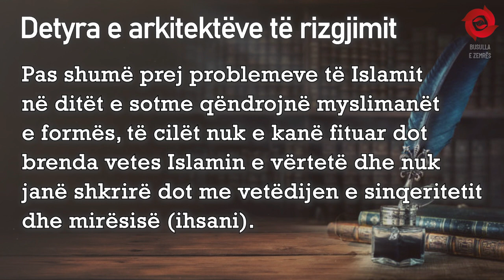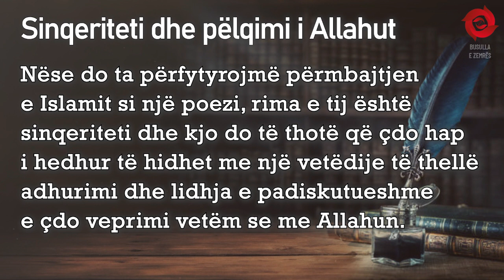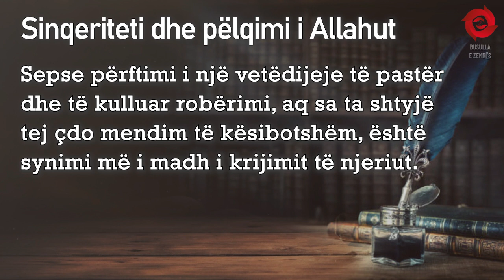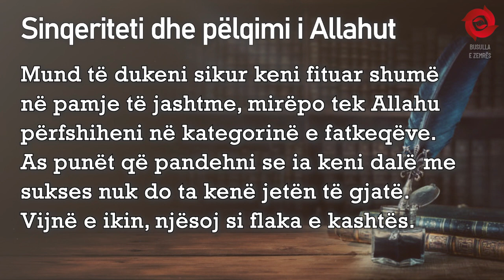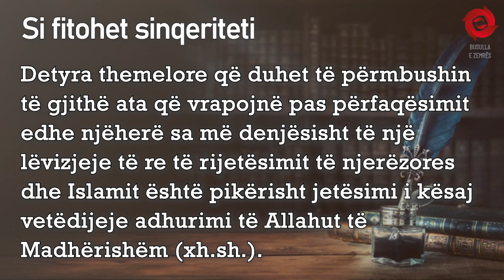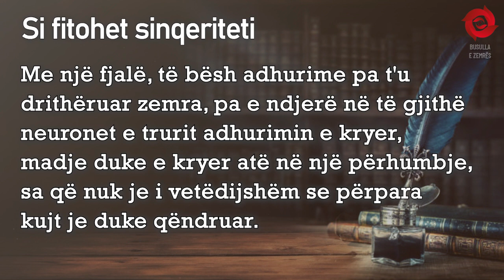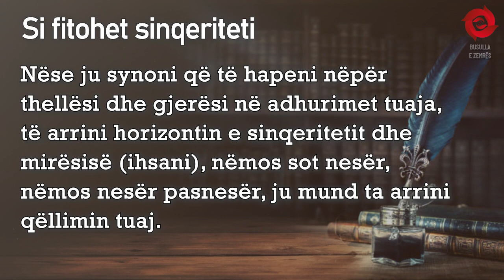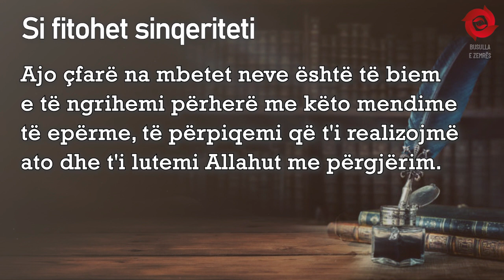Shtamba e Thyer 1